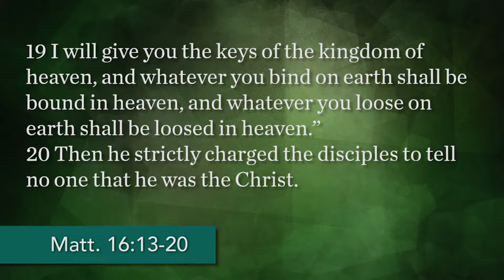Michael Phillips | But Who Do You Say I Am?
Michael Phillips preaches, "But Who Do You Say I Am?" from Matthew 16:13-16.